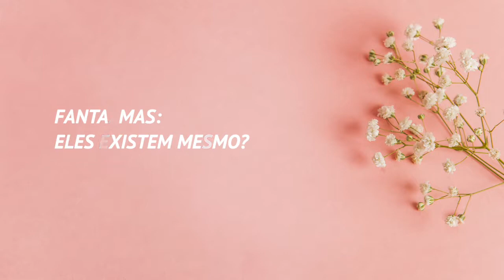Fantasmas existem mesmo? 👻👻 Por Marisol Ribeiro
Nesse video vamos falar sobre esse tema que assusta muita gente, afinal de contas existem fantasmas?
Qual é a visão do Thetahealing para esse fenomeno do além?

Eu sou a Sol, artista e comunicadora da alma humana.

Dou treinamento e cursos para você ter uma vida mais bonita e cheia de inspiração. Isso te trará mais prosperidade e alegria.

Você está pronto para desvendar os segredos das estrelas e descobrir o verdadeiro propósito da sua vida? Não perca mais tempo!

Clique no link abaixo e saiba todos os detalhes sobre a formação.

A prosperidade aguarda por você.

Quer ter um up na sua vida?

Acessa o site da minha escola para mais informções dos próximos cursos

Não esquece de curtir e deixar seu comentário.